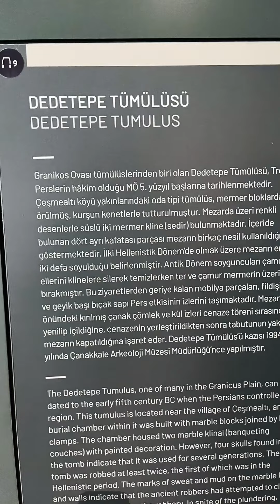TROYA MÜZESİ. ÇANAKKALE. GÖRMEDEN GEÇMEYİN…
MÜZENİN MİMARİSİ ÇOK GÜZELDİ. GÖRMENİZİ ÖNERİRİM.